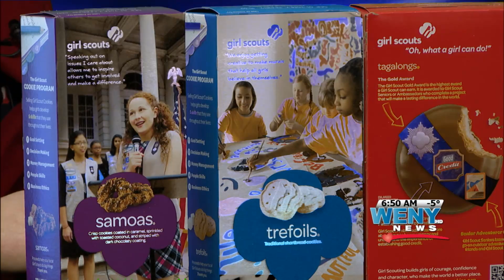Girl Scout Interview GMTT2 7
WENY-HD
Girl Scout Interview GMTT